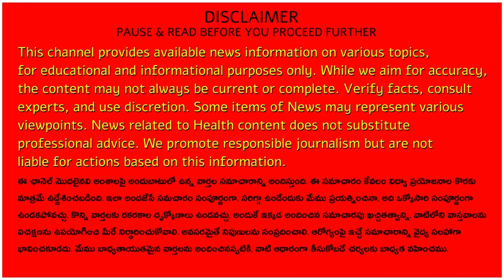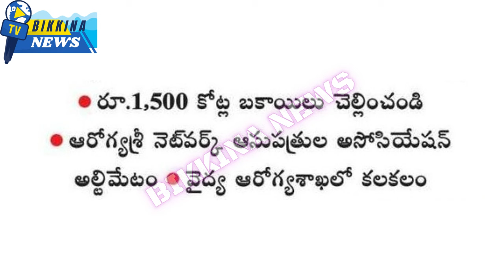ఉద్యొగులకు-పెన్షనర్లకు గుడ్ న్యూస్-1500 కోట్ల పెండింగ్ బిల్లుల చెల్లింపులకు గ్రీన్ సిగ్నల్?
Description:
Title: EHS and Aarogya Sri Network hospitals in AP, have given an ultimatum to stop the services of EHS Arogyasri in the state unless they are paid Rs. 1500 crores towards arrears.

Network hospitals have given an ultimatum to stop the services of EHS Arogyasri in the state from the 22nd of this month. The Network Hospitals Association has written a letter to Arogyasri CEO Lakshmisha on Monday.

The latest developments have caused a stir in the health department, but due to the large amount of arrears, they have said that they will stop the services from the 2nd of this month. An amount of Rs. 50 lakh had been paid. They have a debt of Rs 1,500 crore.

The owners of the network hospitals claimed that they have not been able to do anything except suspending the services despite several requests to the government for payment of dues.

The Network Hospitals Association said copies of the letter have been sent to the chief secretary of the state government, the CEO of the Election Commission and the special chief secretary of the medical and health department.

Hospitals are facing a huge financial crisis. The members of the association are demanding Rs 1,500 crore to resolve the issue. The government is making efforts to resume the hospital services.

11.  Music from YouTube music library
12.  Music from Video Editors used in the video making